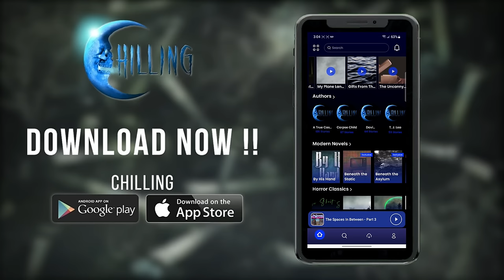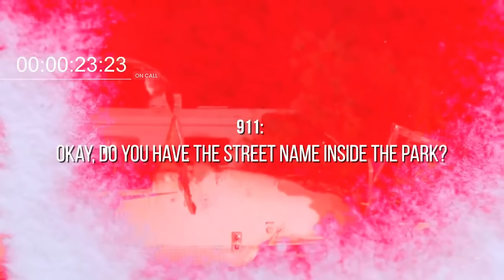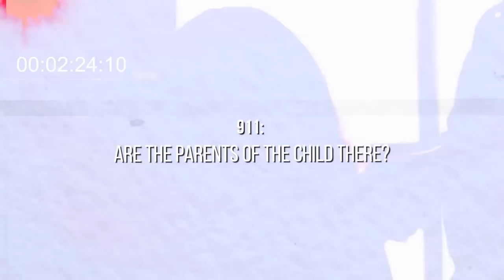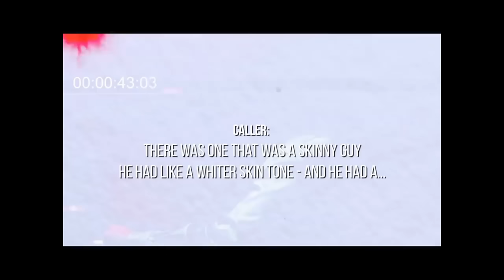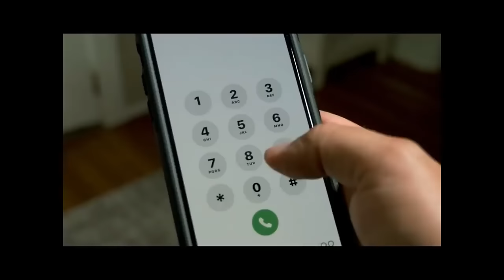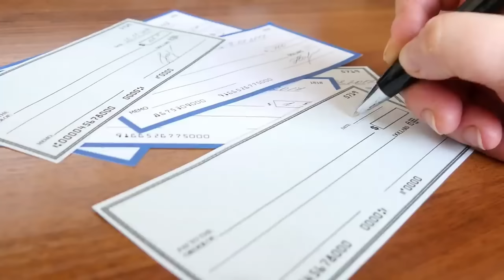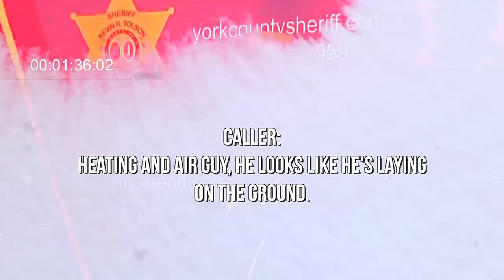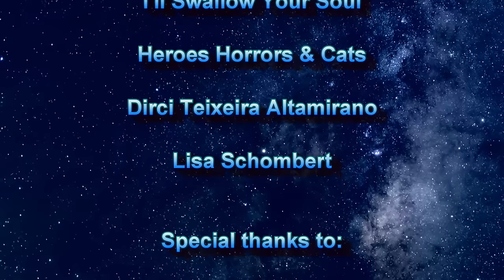REAL 911 Calls That Will SHOCK You *Mature Audiences*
You can now Listen to Chilling for FREE! Get the app!

TOP DOGs on Patron:
JB Funk
Sarah R Michalak
Sally Perez
I'll Swallow Your Soul
Lord O' Shower
Dirci Teixeira Altamirano
Charm K. S.

Urmaker
1850 Mcculloch Blvd. N.  C1-340

Intro: 00:00
Call 1: 01:17
Call 2: 08:38
Call 3: 15:05
Call 4: 21:05
Call 5: 26:38
Call 6: 35:14
Call 7: 42:26
Call 8: 49:33
Call 9: 55:14

First song (First 3 calls): Equinox by Alan Stewart